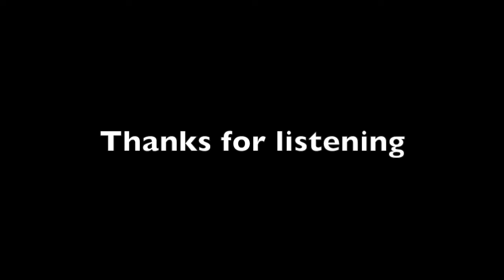Higher Consciousness by Rich Pendlebury |Canada's Dating Coach | Chantal Heide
Use this powerful meditation to open and activate your Pineal Gland!

🔹🔹🔹🔹🔹👇 COOL STUFF 👇🔹🔹🔹🔹🔹